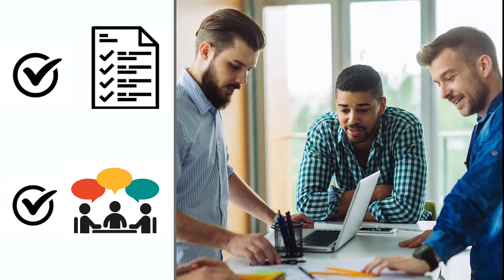Paradise Valley Community College - December 7th, 2022